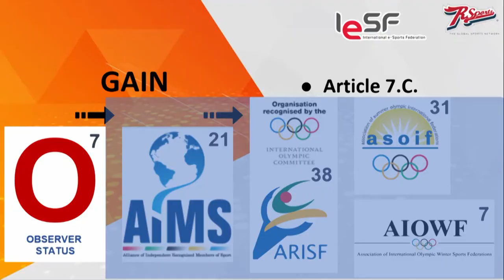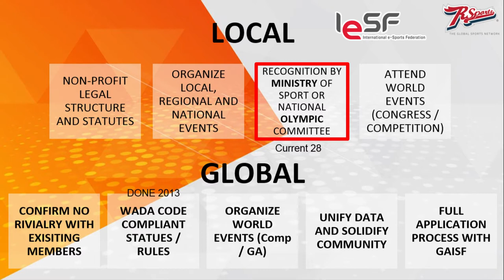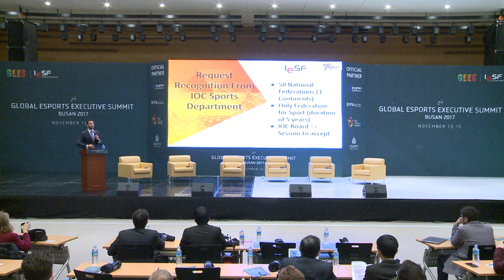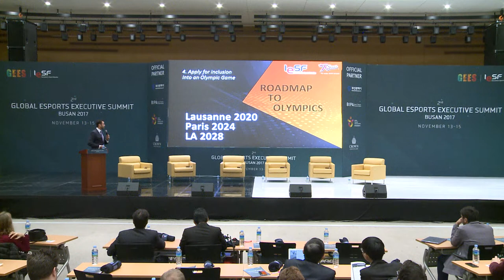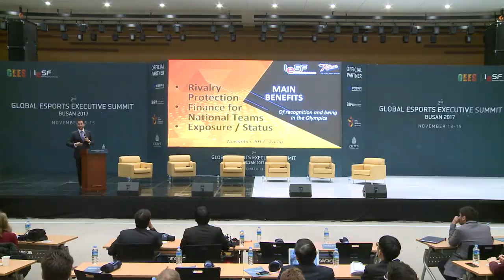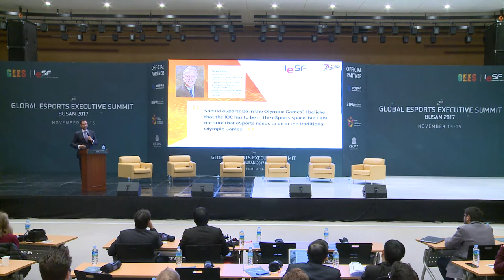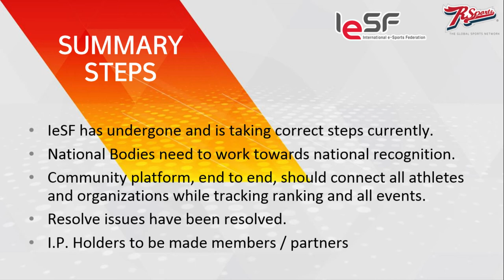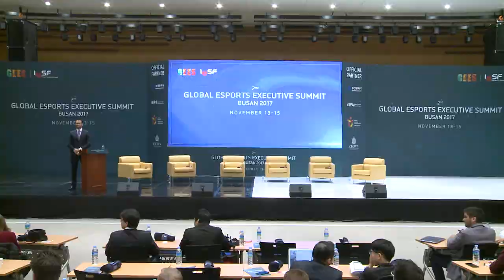2017 GEES - Day 1 #1 How to become Olympic Sports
Global Esports Executive Summit - Day 1
How to become Olympic Sports
Presenter: Vlad Marinescu (Rsportz)